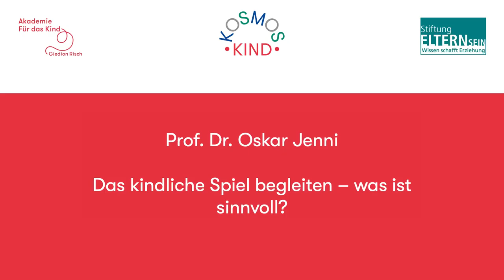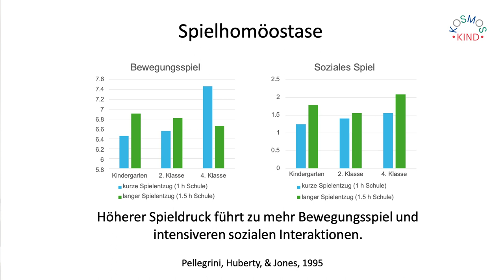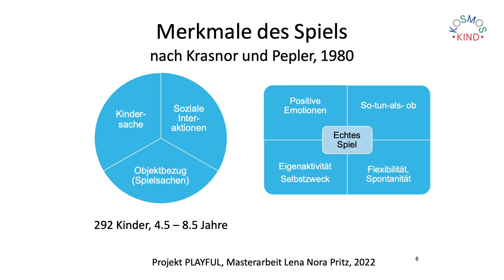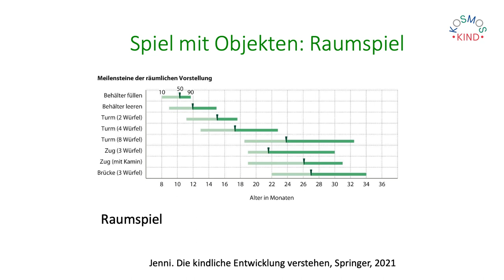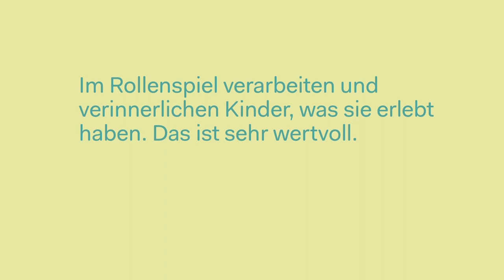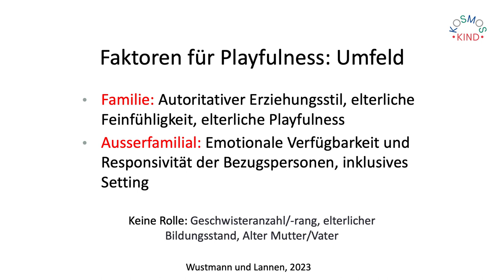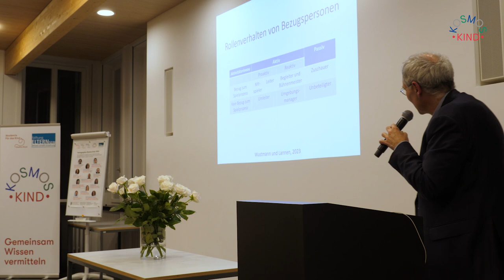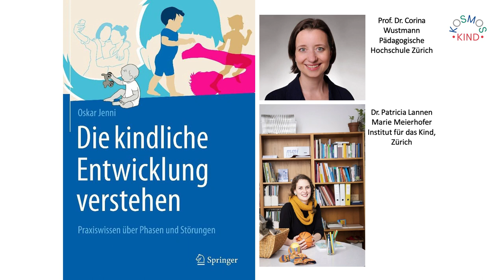Vortragszyklus «Kosmos Kind» # 23: Prof. Dr. Oskar Jenni "Das Kindliche Spiel begleiten"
Vortragszyklus «Kosmos Kind» # 23: Prof. Dr. Oskar Jenni "Das Kindliche Spiel begleiten – was ist sinnvoll?"

Das Spiel nimmt eine zentrale Rolle in der Entwicklung junger Kinder ein und zeigt zugleich – vor allem in der frühkindlichen Phase – den Stand ihrer Entwicklung. Oskar Jenni erklärt in seinem Vortrag, warum Kinder aus evolutionsbiologischer sowie hirnphysiologischer Sicht spielen, und erläutert die verschiedenen Formen und Merkmale des Spieles sowie die Spielbereitschaft von Kindern. Zudem beleuchtet der Entwicklungspädiater die verschiedenen Rollen, die Eltern und Betreuungspersonen bei der Begleitung des kindlichen Spieles einnehmen können.

Prof. Dr. Oskar Jenni leitet seit 2005 die Abteilung Entwicklungspädiatrie am Universitäts-Kinderspital Zürich; der Kinder- und Jugendmediziner ist zudem Extraordinarius für Entwicklungspädiatrie ad personam an der Universität Zürich. Zu seinen Forschungsgebieten zählen u.a. das Schlafverhalten im Kindesalter sowie die motorische, kognitive und soziale Entwicklung von gesunden und kranken Kindern. Seit 2018 ist der Vater von vier Jungen zudem Leiter der Akademie. Für das Kind. Giedion Risch. In dieser Funktion engagiert sich Oskar Jenni für mehr gesellschaftliche Akzeptanz und Wertschätzung der Verschiedenartigkeit von Kindern.